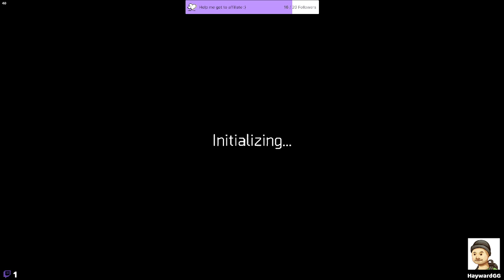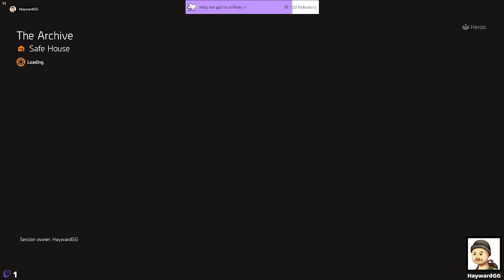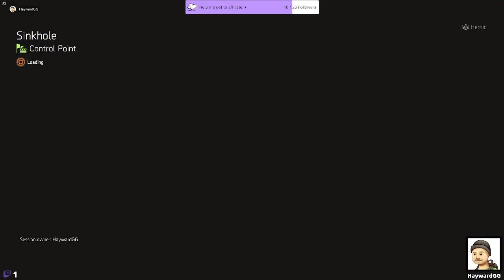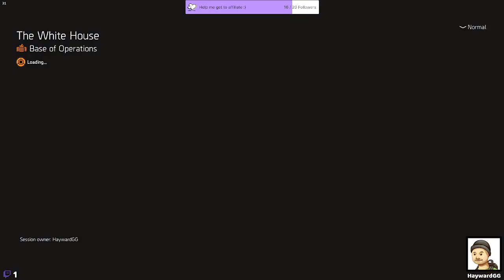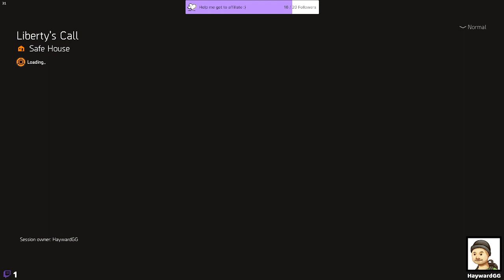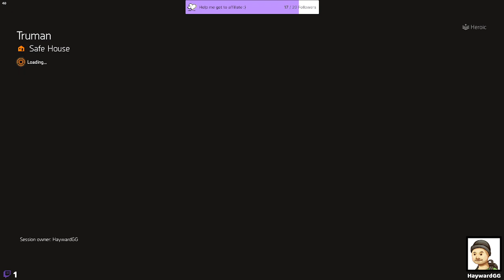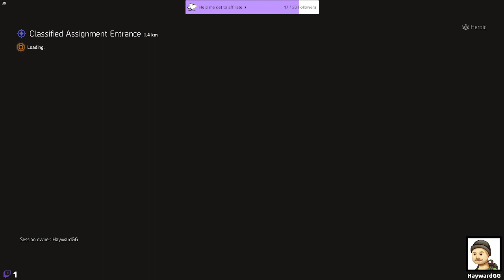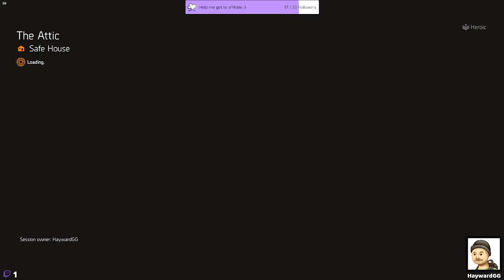Let's Play Division 2 | [PC] Casual PvE